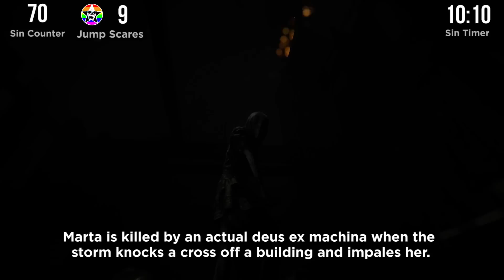GAME SINS | Everything Wrong With Outlast 2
Outlast 2 is this years second best game about looking for your wife among mind controlled, hillbilly murderers. Here are its sins. You might want to bring a bucket. This one gets gross. Time for Everything Wrong With Outlast 2.

Here's GAME SINS | Everything Wrong With Outlast 2.